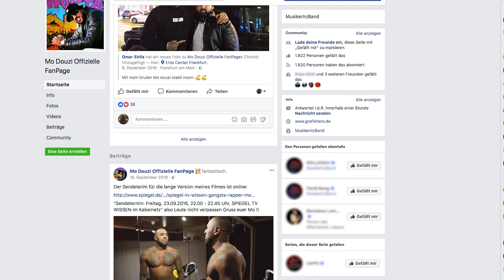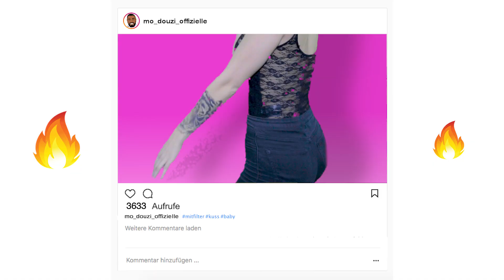Mo Douzi - Nasty Bitch (prod.by Prala) [Offizielles Video] 2017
MAINE SICHT

Klamotten:

6PM